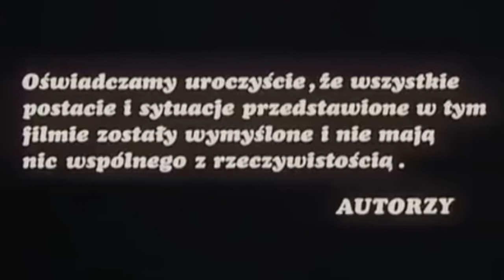JAK ZMIENIĆ SIEBIE?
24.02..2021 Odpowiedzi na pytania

„Spotkania z Obecnością” maja na celu przybliżyć wszystkim chętnym stan świadomości nazywany medytacją. W medytacji odnajdujemy głęboki spokój niezależny od wydarzeń życia.